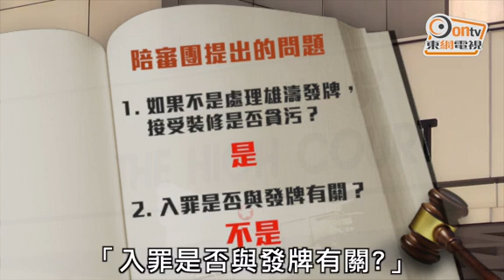曾蔭權案：未達大比數裁決 法官解散陪審團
前特首曾蔭權爵士涉嫌於在任期間，收受深圳東海花園豪宅單位價值300萬港元豪華裝修，被控一項行政長官接受利益罪。陪審團繼早上未能達成大比數裁決後，下午再度開庭，但最終仍未達大比數裁決，法官指由於他們經充分討論後仍意見分歧，未能達成大比數裁決，故此正式解散陪審團。案件下周一(6日)會續審，以處理後續事宜，以及訟費問題。

宣布解散陪審團後，曾蔭權於下午5時半在家人陪同下步出法院，他臉色蒼白，愁眉深鎖，向記者發言前更不斷吞口水及閉上雙眼。曾蔭權表示，多謝這幾年來香港市民對他的關懷，由於訴訟尚未完結，不能多講。曾又指，他與家人經過5年多以來的折磨，心力交瘁，「好攰」，在大批記者簇擁下離開。

陪審團今早已傳字條表示不能達成大比數裁決時，控方表示，於許仕仁案中亦有相似情況，建議法官可以按慣例再指引他們繼續討論，到確實不能達成有效裁決才再告知法庭。控方又表示，那是法官的酌情權是否指引陪審團再嘗試討論。

法官當時認為陪審團昨日(2日)午膳時間才退庭，現時說不能達成裁決實在太早，故此會指引他們繼續討論。法官向陪審團表示，了解到他們未能達成大比數裁決，但他們在昨午1時才退庭，今早又只討論了約個半小時，現時說沒有裁決實在太早，提醒他們信守誓詞，以智慧及生活經驗作出真實裁決，要在表達意見後，亦聽取及考慮其他人的意見，過程難免涉及爭論及討論，但或會有人因此而被說服，故法庭鼓勵他們再花時間繼續討論，若有需要，可隨時再要求法庭協助。

至下午4時許，陪審團有字條表示，再次討論仍未有大比數裁決，各人有不同意見，控方認為已有足夠討論時間，應接納他們未能達致大比數裁決，要解散陪審團。控方續指，陪審團解散後，可於下周一開庭，屆時將交代後續事項。法官最終宣布解散陪審團，並感謝陪審團過去數周付出的努力，指審理此案為不容易的任務。

廉政公署回應案件時表示，由於案件仍在法庭審理中，不宜作任何評論。另外，律政司發言人回覆東網指，就是否要求法庭就控罪進行重審，律政司現階段未有決定。由於司法程序仍在進行中，律政司現時不作進一步評論。